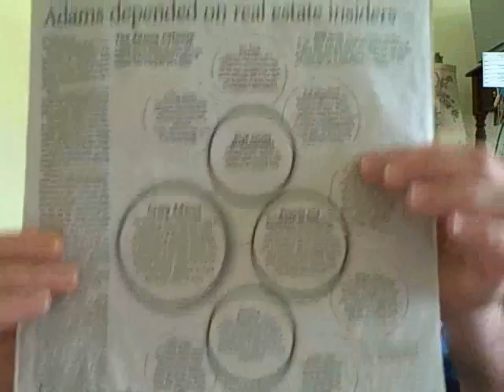July 21, 2009_WillJohnMakeIt .com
Day #112 in the adventures of Short Sale investor John Michailidis as he progresses through his 365 day pre-foreclosure investing challenge using the "Short Sales Riches" system developed by Nathan Jurewicz.